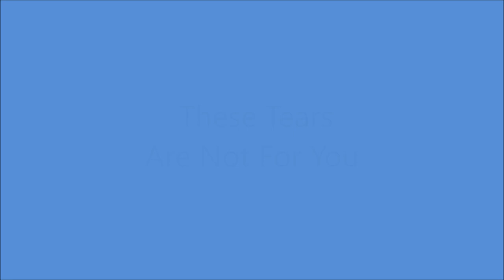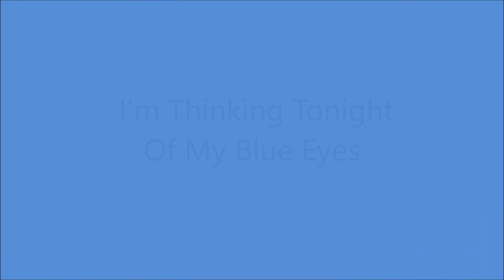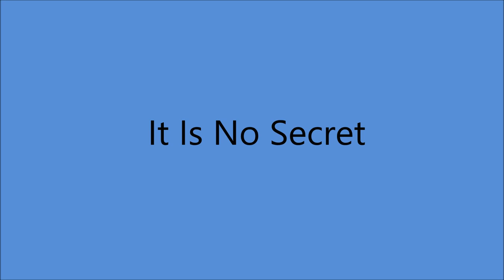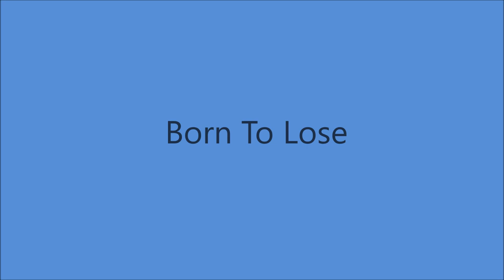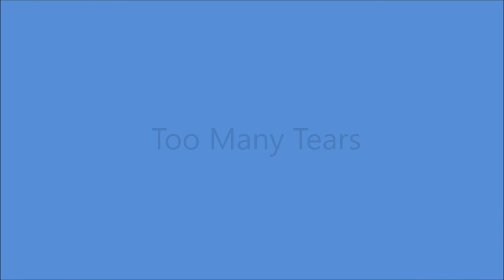Hank Snow - Thesaurus Transcriptions Part Two (c.1951).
Recorded on Discs for Issue to Radio Stations ONLY (138 Tracks in All)

Unissued - Released CD Box Set (1988).
Hank Snow and The Rainbow Ranch Boys

Recorded Circa 1951 Poss.Brown Radio Productions, 240 1/2 4th. Ave. North, Nashville, TN -
 Poss Chet Atkins (el gt), Joe Talbot (steel gt),
Velma Williams (gt), Curly Wise (fiddle), Tommy Varden (fiddle)

            Track No.1...The End of The World
[2:49]                   2...I Wonder If You feel The Way I do
[5:36]                   3...Pins And Needles
[7:16]                   4...Where Romance Calls
[9:27]                   5...The Streamline Cannonball (Also 1963)
[12:23]                 6...Trouble In Mind (Also 1964)
[14:46]                 7...The Last Letter
[17:55]                 8... Headin' Down The Wrong Highway
[20:38]                 9... Lonely
[23:12]               10... Blue Eyes Cryin' In The Rain (Also 1953 Transcription)
[25:51]                11... These Tears Are Not For You (Also 1956)
[28:29]                12... Jealous Heart
[31:07]                13... Hawaiian Cowboy (Also 1966)
[32:41]                14... I'm Thinking Tonight Of My Blue Eyes
                                          (Also 1953 Transcription)
[36:20]                15... Whispering Hope
                     (Also 1953 Transcription) & 1965 (Inst)
[38:50]                16...It Is No Secret
[41:13]                17... Molly Darling
[44:25]                18... I'll Remember You, Love, in My Prayers
[47:59]                19... Blue Dreams
[49:31]                20... Blow Yo' Whistle, Freight Train
                        (Also 1953 Transcription)
[51:08]                21...Lonely River
[53:50]                22...I'll Never Let You Go, Little Darlin'
                        (Also 1953 Transcription)
[56:27]                23...Texas Plains
[58:41]                24...Born To Lose (Also 1956)
[1:01:32]            25...Too Many Tears (Also 1944)
[1:04:17]            26...Travelin' Blues (Also 1958)
[1:06:56]            27...A Faded Rose, A Broken Heart
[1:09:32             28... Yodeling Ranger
[1:11:51]            29...Roll Along Kentucky Moon (Also 1958)
[1:14:43]            30...Zeb Turney's Gal (Also 1952)

Born Clarence Eugene Snow in Brooklyn NOVA SCOTIA
(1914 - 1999)...Charted More Than 70 Singles From 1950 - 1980

1978...Nashville Songwriter's Hall of Fame
1979...Country Music Hall of Fame
1979...Canadian Music Hall of Fame
1979...Nova Scotia Music Hall of Fame
1985...Canadian Country Music Hall of Fame